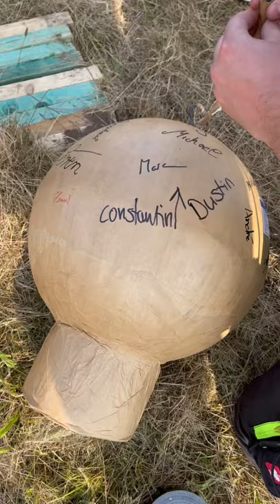400mm BIG BOOM SHELL 💥💥💥